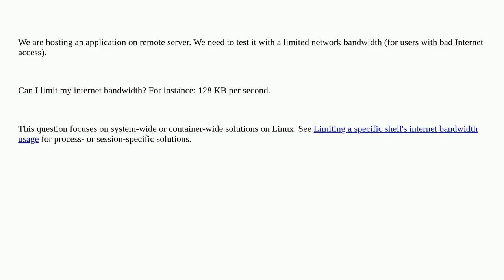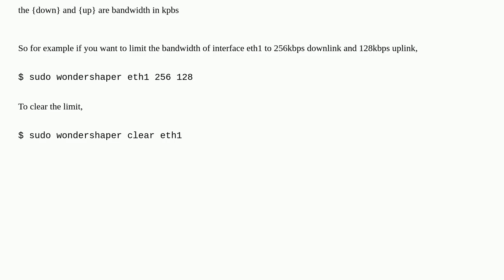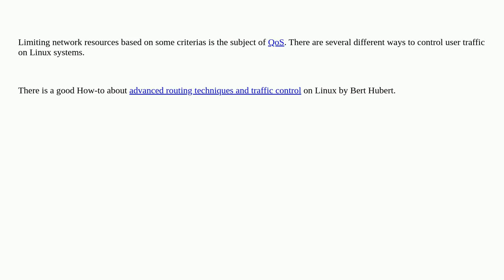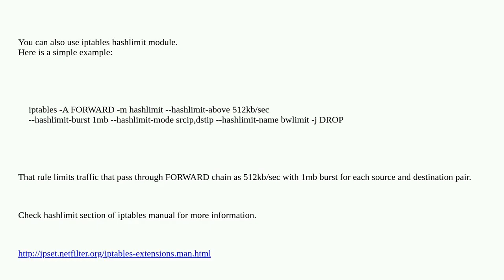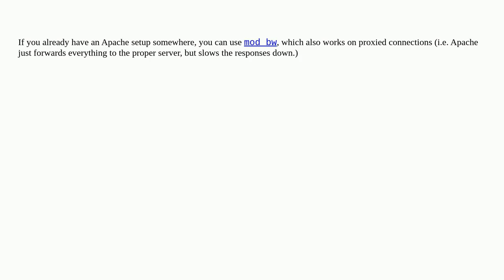Unix: How to limit network bandwidth?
How to limit network bandwidth?

A special thanks goes out to the community

  qos networking bandwidth linux